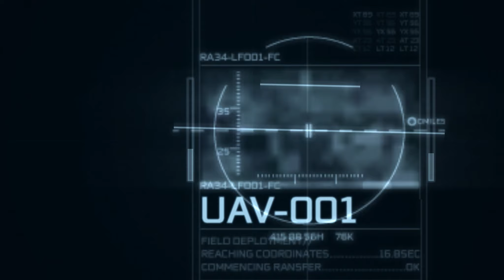Let's Play Assassin's Creed 3 #29 [Deutsch] [HD+] - Washington lebt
Action-Adventure von dem Entwickler Ubisoft (2012).

|Let's Play|
Kommentierte Spielszenen von Marcel (2013).